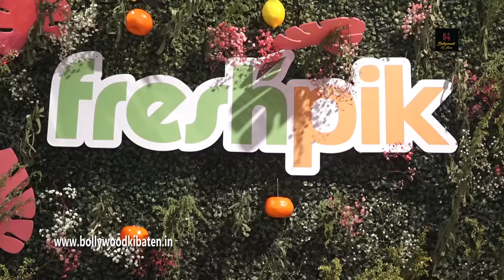Pooja Banerjee AND Other Tv Celebs HEAD OUT FOR SPECIAL MOTHER’S DAY SHOPPING